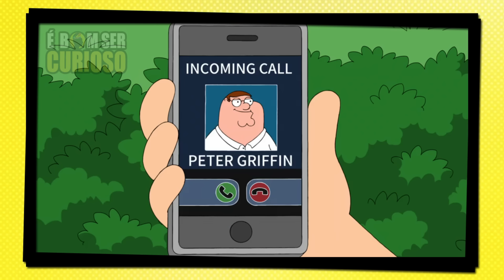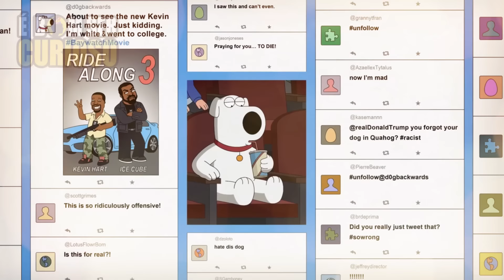A MAIOR CONFUSÃO DO CASAMENTO DE PETER E LOIS - Uma Família da Pesada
Peter e Lois possuem um casamento cheio de altos e baixos, na verdade tem muito mais baixos do que altos porque o Peter vive fazendo muita besteira. Um exemplo disso foi quando ele esnobou completamente a Lois, e como resposta ela resolveu tentar seduzir o Joe, o que criou uma confusão maluca que fez os dois se darem incrivelmente mal.

EPISODIO FALADO NO VIDEO: Temporada 21 Episodio 03